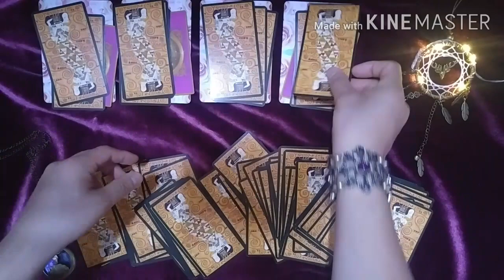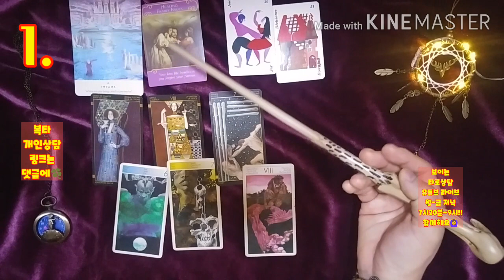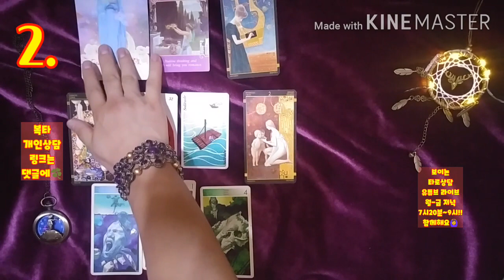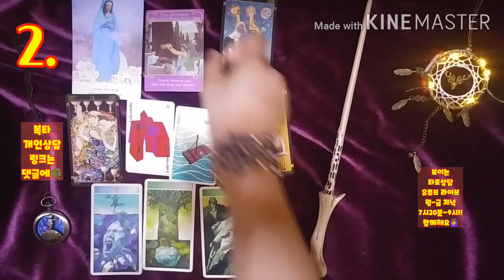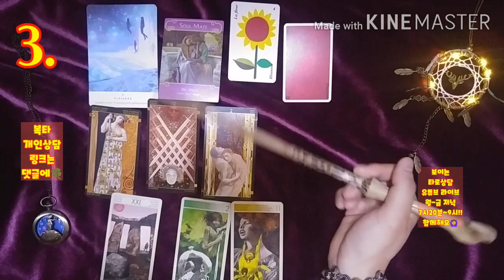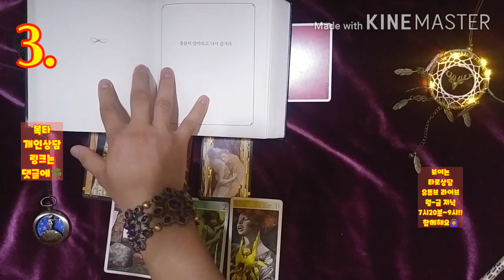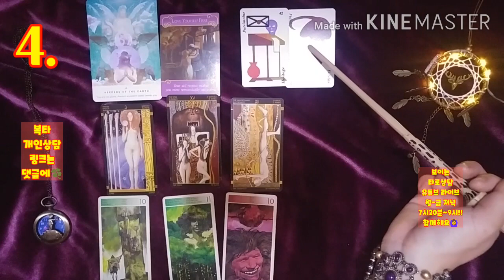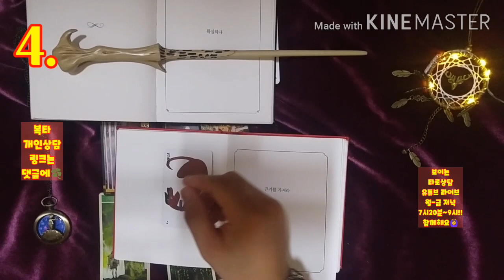[복타] 타로. 2020.7월 마지막주 주간운세. 미리 살아보는 한 주. 7월 마지막주 (07월 27일~08월 02일)👍👍!!